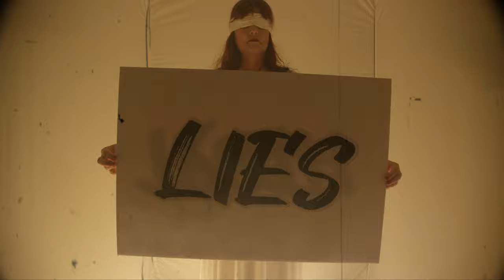BEAUTY IN CHAOS ft. WAYNE HUSSEY -THE DELICATE BALANCE OF ALL THINGS (Official Video)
Debut single from the forthcoming album 'The Storm Before The Calm' (release date: 5/22/20 on 33.3 Music Collective)
Featuring The Mission's Wayne Hussey

Recorded, Mixed and Produced by Michael Rozon
at SAINTinLA STUDIO  Sun Valley, CA

Wayne Hussey: vocals
Michael Ciravolo: guitars and textures
Michael Rozon: bass and synths
Dirk Doucette: drums

Filmed and Directed by Vicente Cordero (Industrialism Films)
Edited by Leslie Gladney (Industrialism Films)

Wayne Hussey: vocals
Michael Ciravolo: guitar
Tish Ciravolo:  bass
Dirk Doucette: drums
Horsehead Guy: ?

“The Delicate Balance Of All Things”
(words: W. Hussey / Music: M. Ciravolo)
c2019

BEAUTY IN CHAOS MUSIC (ASCAP)

The Ebb and flow
The To and Fro

The Wax and Wane
The Pleasure and Pain

The Day and Night
The Black and White

Neither Weak nor Strong
Neither Right nor Wrong

I am a much better man

When my heart beats for the very last time
I will think only of you
Only of you
Only of you

There’s guns on the roof
and smoke in the sky

There’s lies in the truth
and truth in the lies

Only of you
Only of you